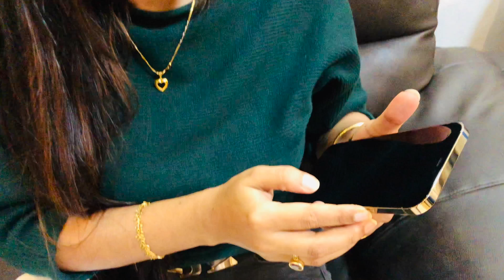iPhone 12 Pro Max Launched 13Nov In Singapore|1st Look of iPhone12 Pro Max And Unboxing